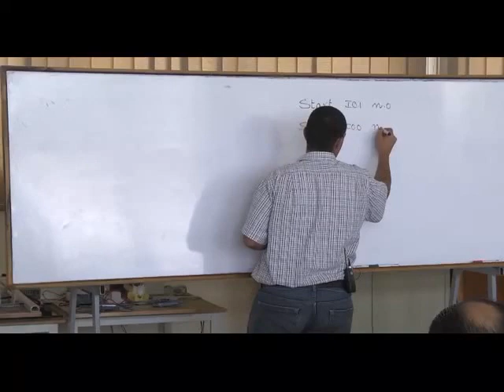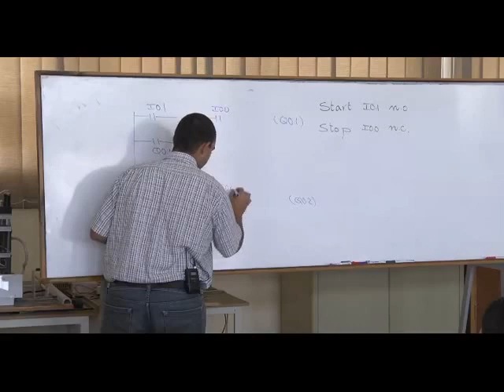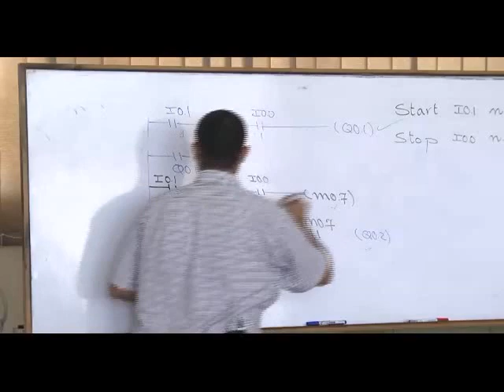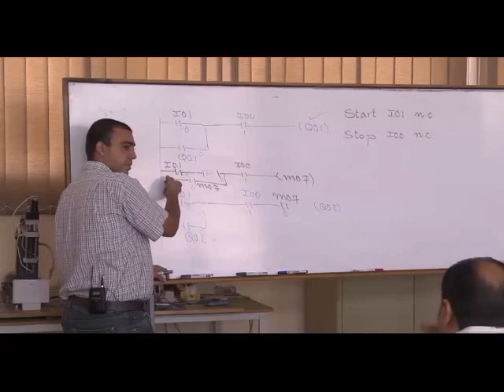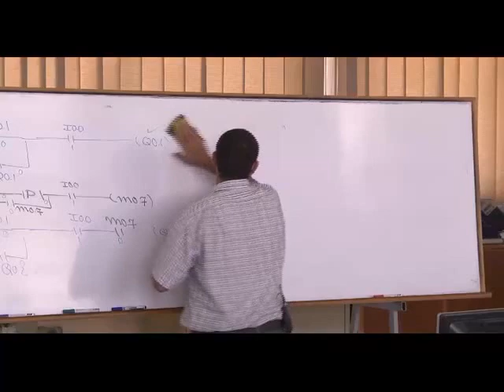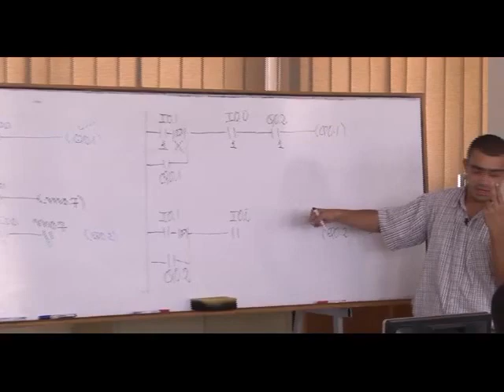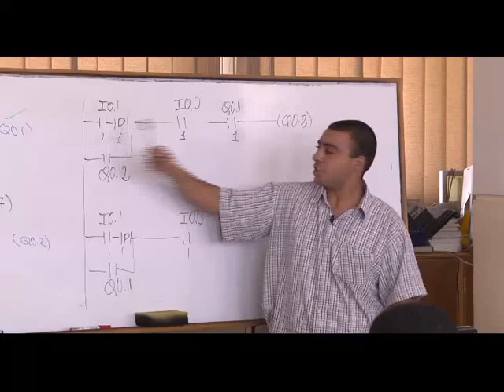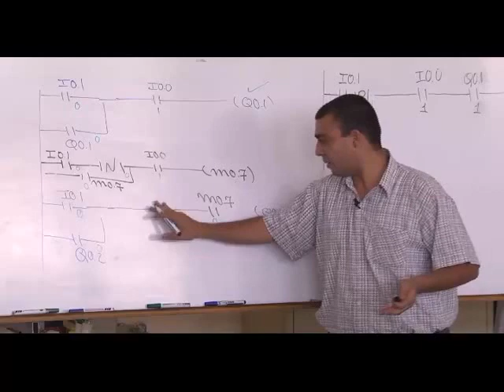22- Complete PLC Course | الدرس 16